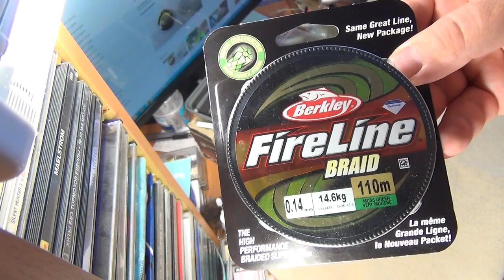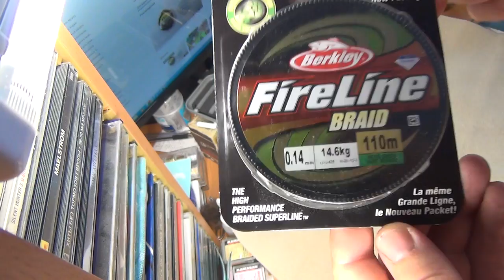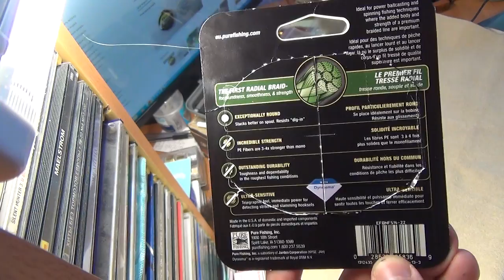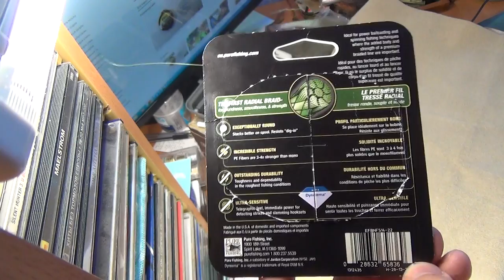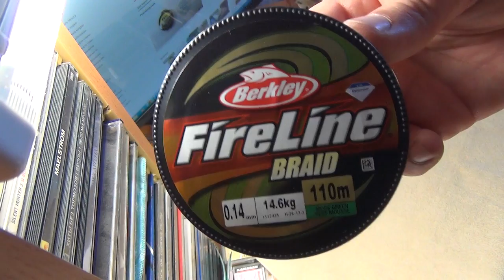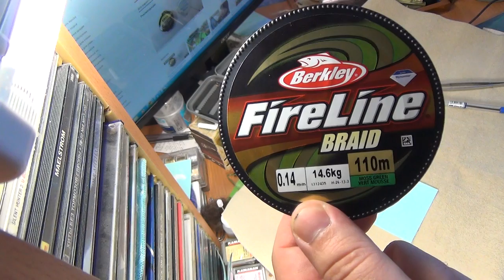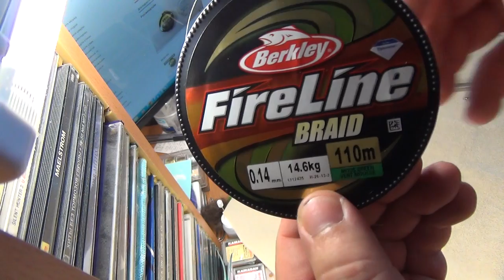Обзор рыболовного шнура Fire Line BRAID 0.14mm 14.6 kg от Berkley